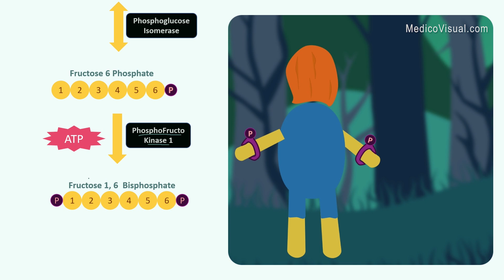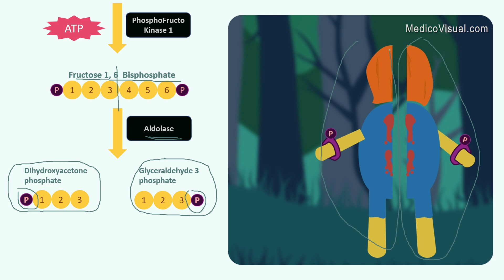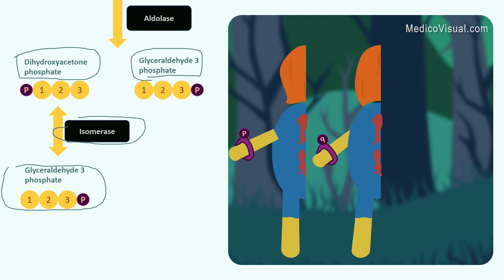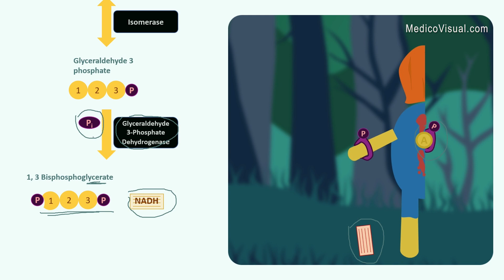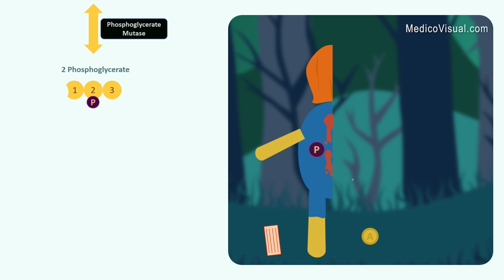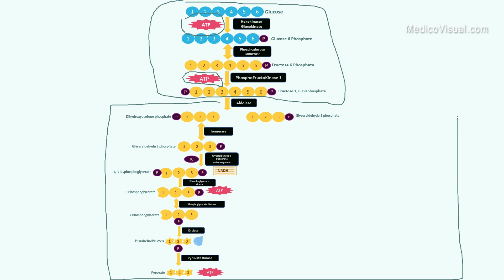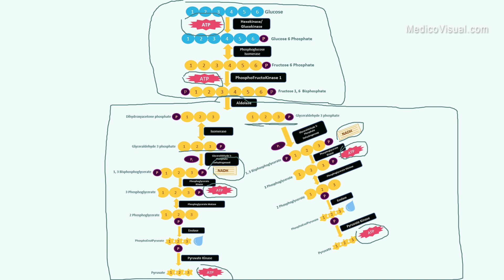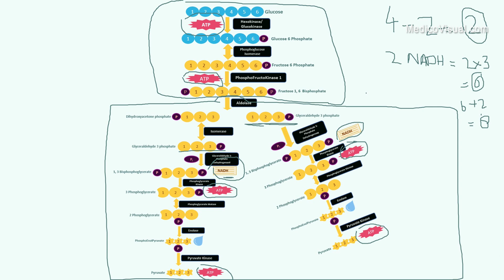Glycolysis mnemonic: Easy way to memorize reactions of glycolysis with a horror story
Glycolysis mnemonic
Glycolysis pathway is an important pathway in Biochemistry during which Glucose is converted through multi-step process into Pyruvate. Reactions of Glycolysis are quite difficult to remember. So I, Dr Aizaz from MedicoVisual made a Visual mnemonic or horror story to memorize it in a very simple way.